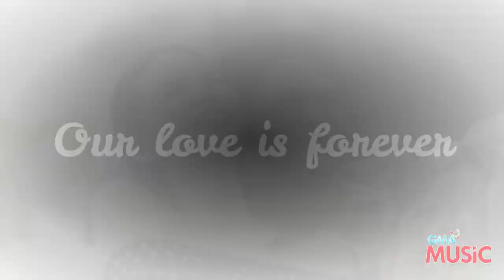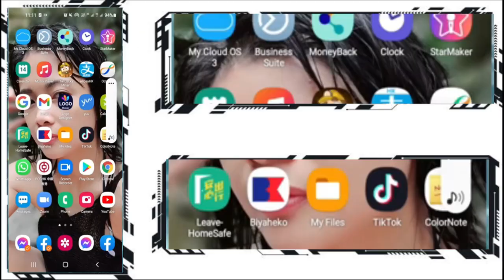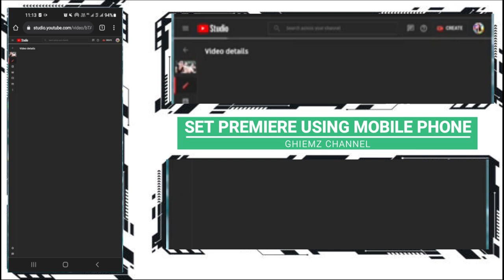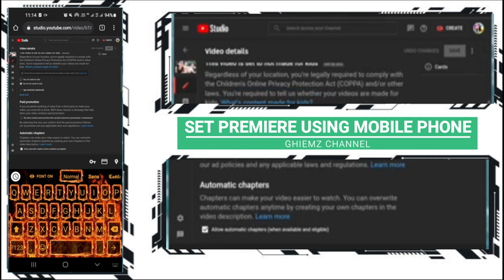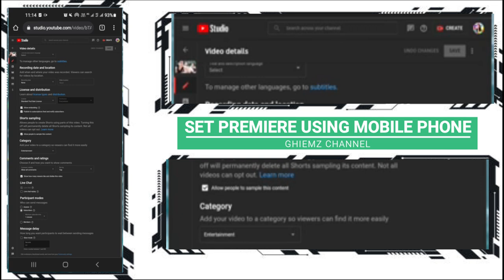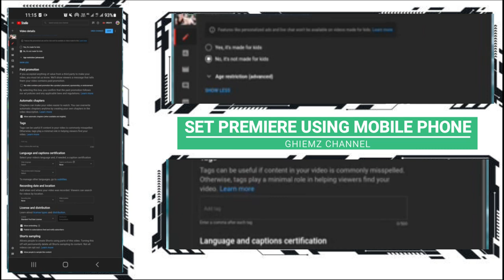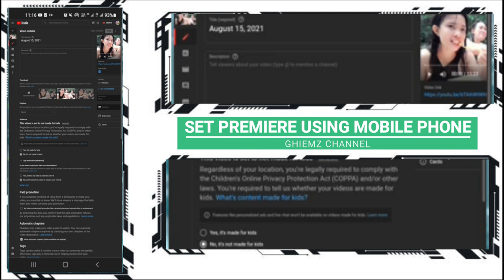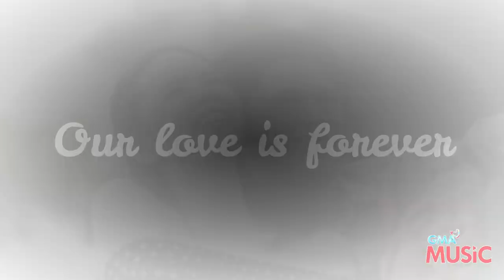HOW TO SET YOUR PREMIERE INTO SUBSCRIBER MODE USING MOBILE PHONE(VIDEO TUTORIAL)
subscribermode premiersubmode subscribermodeusing mobile

💜💜💜 God Bless us all Thank You for the love and support 💜💜💜

How To Start Your Own Online Food Business With Multiple Well-Known Brands for Under ₱3,000!

Have you ever wondered why certain love songs are your favorites over others?
Often, what sets music above the rest is song lyrics that speak to your very soul.